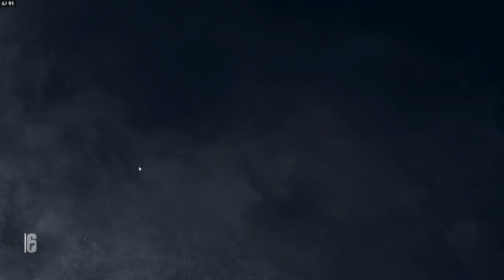RAINBOW SIX SIEGE - ARMADILHA, C4 e MONTAGNE FAIL!